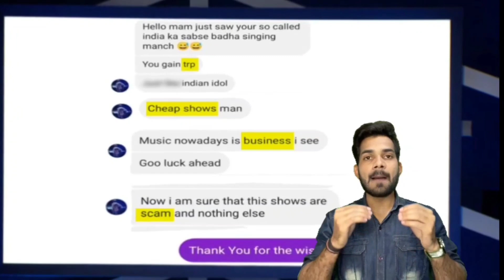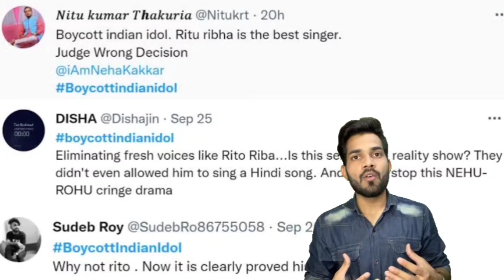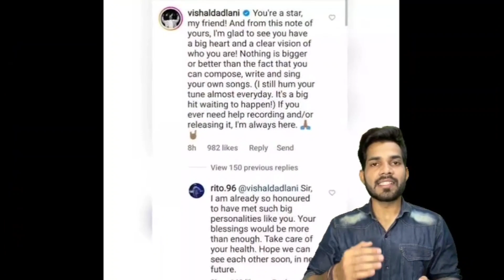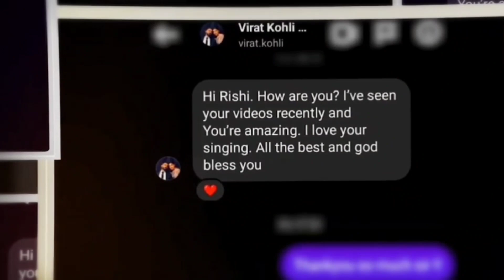TOP 3 Singer Rejected by Indian Idol | बाद मे indian Idol को उसकी औकात दिखा दी | Fake Idol